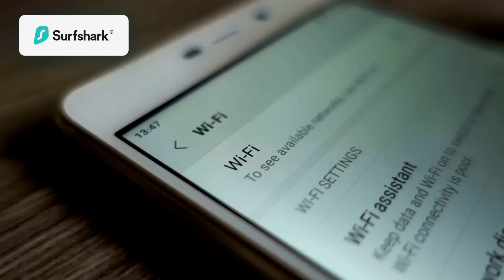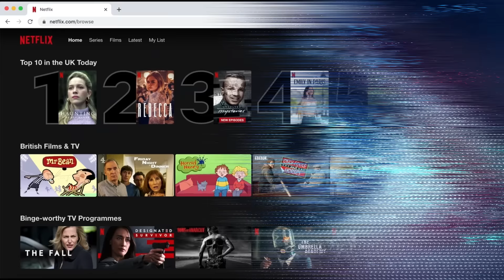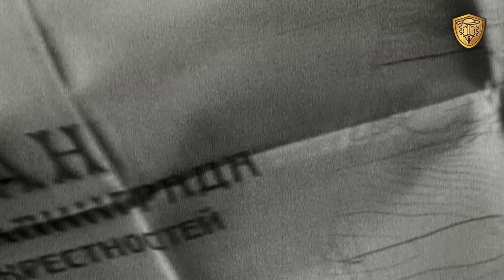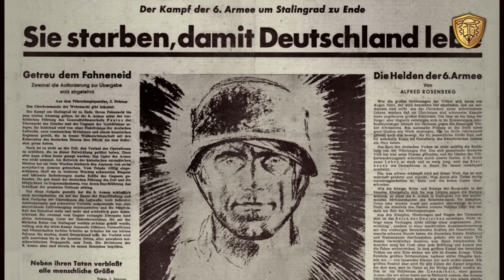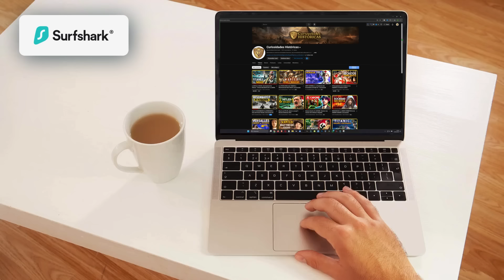STALINGRADO: La BATALLA que Cambió el Rumbo de la II GUERRA MUNDIAL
¡Asegura tu privacidad con Surfshark!
Ingresa el cupón con el código CURIOSOS y obtén 4 meses adicionales gratis

¿Sabías que la Batalla de Stalingrado fue uno de los enfrentamientos más sangrientos y decisivos de la Segunda Guerra Mundial? En este documental, te llevamos al corazón de uno de los conflictos más brutales de la historia militar, donde la voluntad del Ejército Rojo soviético se enfrentó a la maquinaria nazi de Hitler, cambiando para siempre el curso de la guerra.

Acompáñanos en este viaje al pasado para descubrir cómo, durante la Operación Barbarroja en el Frente Oriental, figuras clave como el general Vasili Chuikov lograron detener el avance de las fuerzas nazis en un escenario apocalíptico de destrucción. Desde los bombardeos iniciales hasta la cruel llegada del invierno ruso, te mostramos cómo la Batalla de Stalingrado se convirtió en un punto de inflexión para la historia de la URSS y la destrucción nazi.

Y si te gusta el video, ¡dale un like y comparte tu opinión en los comentarios!

¡Hasta la próxima, curiosos de la historia! 🌎🗿📜

⏰ CONTENIDO DEL VÍDEO 👇
0:00 Introducción
2:40 El plan de Hitler
4:48 La Operación Barbarroja
9:12 Comienza la Batalla de Stalingrado
13:06 La Guerra de Ratas
14:57 El invierno soviético
17:12 Los colmillos de la URSS
20:49 La victoria final